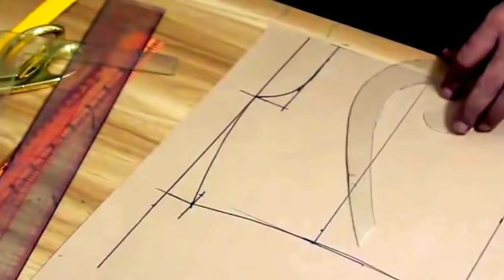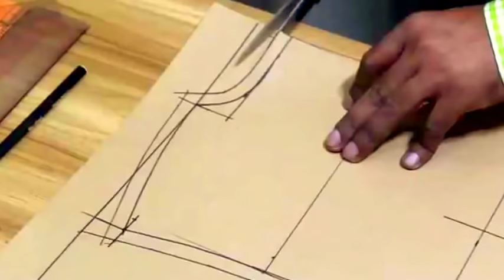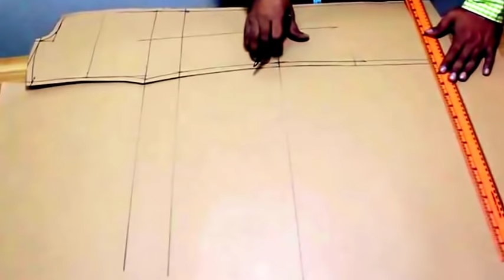Coat Pattern Making Simple Method | How to make coat pattern | blazer cutting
Asslamu Alaikum, Everyone. I hope you all are doing well,
My Name is Muhammad. Nasir Uddin, I live in Bangladesh,
I’ am professional Pattern Maker, So today we will be learn

Here I will use 7 measurements on coat pattern making.

So at first we are seeing the measure.
 Length-28”/71 cm, Chest-34”/86.5 cm, Waist-30”/76 cm, Hips-34”/86.5 cm,
Sleeve Length-24”/61 cm Sleeve opening-9”/23 cm Shoulder width-17”/43 cm
1, I'm accustomed making any kind of clothing pattern

2, I'm accustomed making any kind of clothing pattern
আমি যেকোনো ধরনের পোশাকের প্যাটার্ন তৈরি করতে অভ্যস্ত